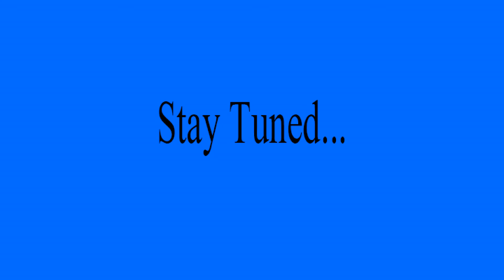WSHH Vine Comp 145 Reaction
What's up y'all. It's ya boy Wise and I'm here bringing you another reaction video. Today's video will be on the WorldStarHipHop Vine Comp #145. Check it out!